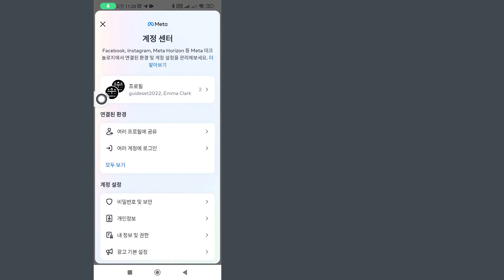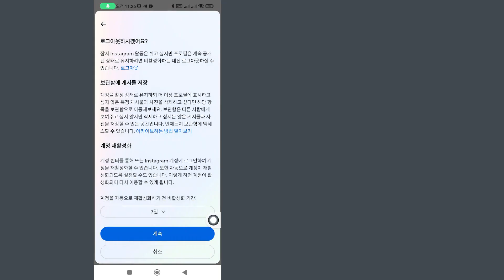인스타그램 계정을 비활성화하는 방법 - 단계별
Instagram 계정을 일시적으로 비활성화하는 방법
이번 영상에서는 인스타그램 계정을 일시적으로 비활성화하는 방법을 단계별로 배워보겠습니다. Instagram 계정을 비활성화하는 것은 매우 쉽고 이 튜토리얼을 사용하면 쉽게 할 수 있습니다.